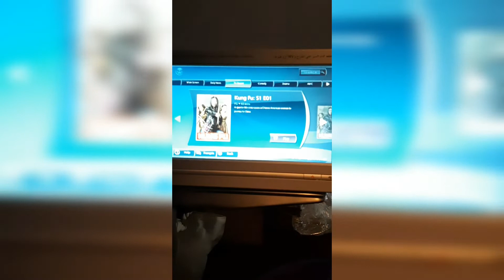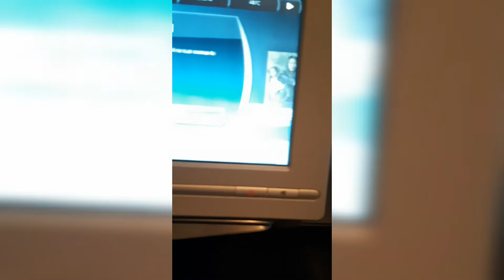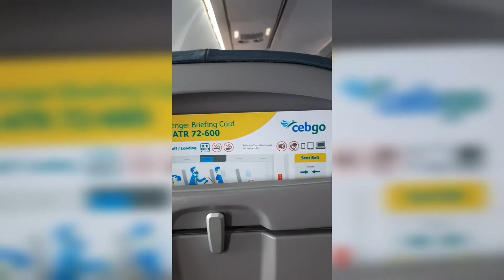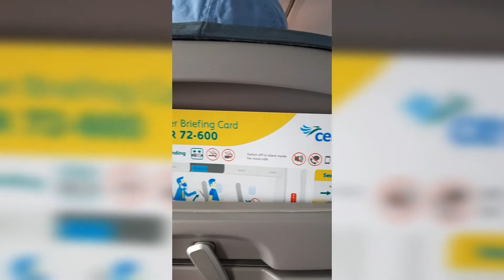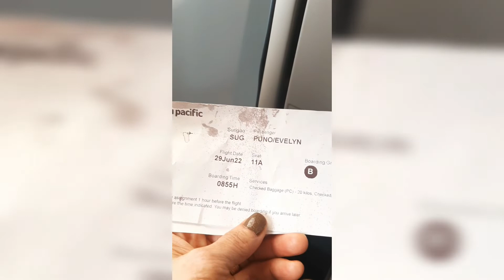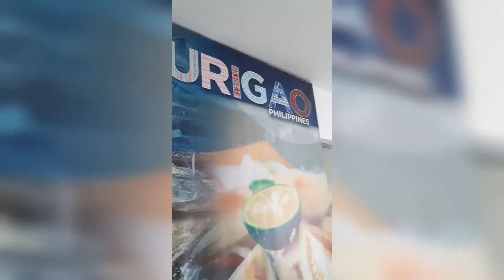VLOG/@RIYADH /MANILA/SURIGAO CITY BLESSED WITH FAMILY@EVELYN PUNO VLOG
My 2 weeks vacation RIYADH,MANILA ,SURIGAO